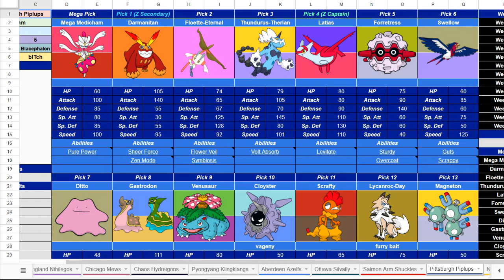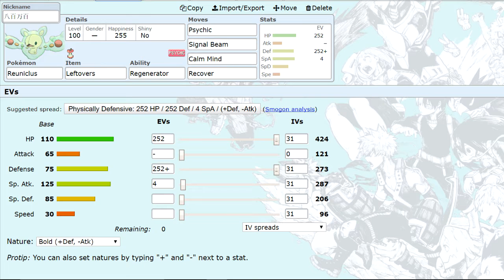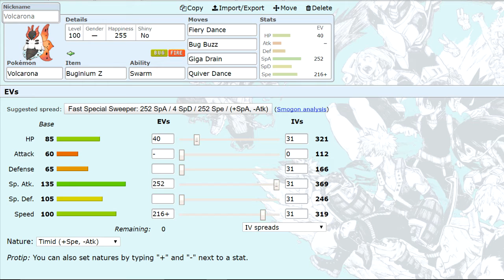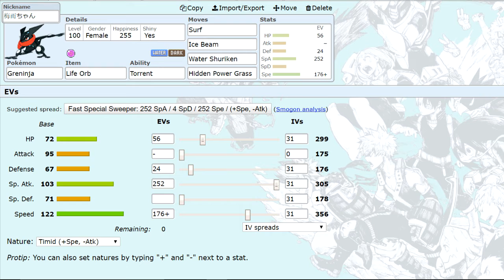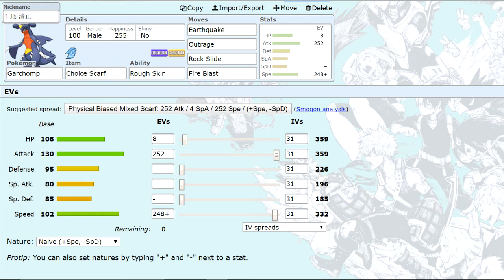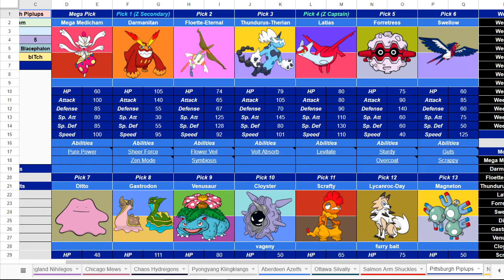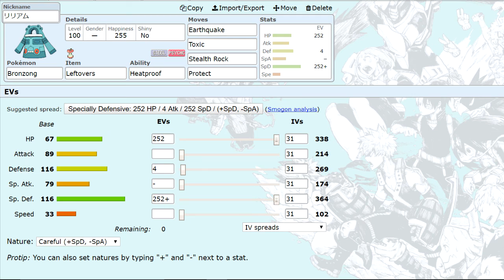Chicago µ's | NCPL S4 | Team Building Vs Pittsburgh Piplups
For Week 8 we battle Liam, coach of the Pittsburgh Piplups! Let's see if we can prep for Mega Medicham XD